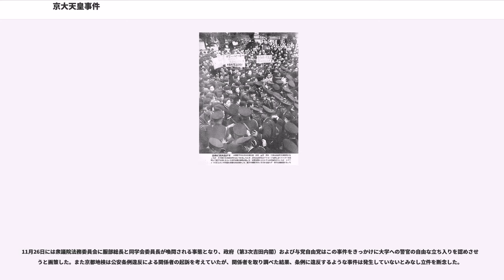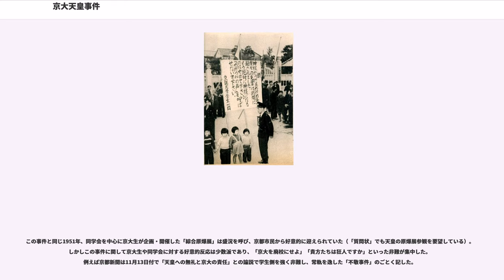京大天皇事件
京大天皇事件（きょうだいてんのうじけん）は、1951年11月12日の昭和天皇の京都大学来学に際して発生した混乱、およびこれを発端とする学生処分事件で、「京大事件」あるいは「天皇事件」とも称される。

1951年11月12日、関西巡幸途上の昭和天皇が京都大学に来学したとき、多数の学生が正門付近に見物に押し掛け、同学会（全学学生自治会）が「公開質問状」の提出を試みたり、群衆が反戦歌を合唱したり、警備の警察官との間で若干の小競り合いが生じた事件。この出来事自体は逮捕者すらいない突発的なハプニングに過ぎなかったが、直後の国会審議で文相および保守派の議員が学生の態度を「不敬」などとして非難し、またマスコミも同様の論調をとった。これに反応した京大当局は同学会に解散処分を下し、17日には学生8名を無期限停学とした。

昭和天皇が関西地方巡幸の過程で京都を訪れた1951年は、講和問題や賃上げ問題などをめぐって全般的に労働運動・学生運動が復活の動きを見せた年であり、京都でも労働運動が高揚していた。京都入りした天皇の訪問先となっていた島津製作所三条工場では、訪問直前まで賃上げストが行われ（労資の紛争を天皇の目に触れさせたくない）関係者の気を揉ませた。天皇の訪問が同様に予定されていた京都市役所前の「組合掲示板」ではそうした事態を皮肉り、（天皇の巡幸が社会問題の存在を掃き出し隠蔽するという意味で）「天皇はほうきである」という大書がなされたが、市当局は掲示板の撤去を要求、組合との間で徹夜交渉がもたれ、11月12日の天皇の来訪1時間前に目につかない場所に移すことで妥協が成立した。

市役所訪問後、天皇が進講を受けるため来学することが予定されていた京都大学でも、前年1950年以降、学生運動が高揚に向かっていた。全学連では少数派（非主流派）であった所感派の思想的・政治的影響下にあった当時の同学会は、1950年度のレッド・パージ粉砕闘争を主導し、これに対し大学当局（服部峻治郎総長）はすべての学生ストライキ禁止の措置で臨んだため、多くの処分学生を出すことになった。

1951年5月の春季「大学文化祭」で、「わだつみの声に応える」というテーマの一環として開催された「原爆展」が学外の市民を注目を集め好評であったことから、7月には一般市民に向けてより展示を充実した綜合原爆展が同学会主催で開かれ、10日間で27,000人以上の来場者を集めた。同学会はこの原爆展を11月中旬に予定されていた秋季大学文化祭（現在の11月祭の前身）の中心企画にしようとしたが、大学当局は天皇来学を理由にこの時期における秋季祭自体の開催を許可せず、延期を求めた。

以上のように天皇来学直前の京都大学は一種騒然とした雰囲気の中にあったが、同学会は（当時の左翼勢力の主流がしていたように）天皇制反対を声高に訴えるのでなく「歓迎もしなければ拒否もしない」「（天皇を）一個人として迎える」という態度を取り、学生と天皇との会見を要求していた。

天皇の来学に先立ち、京大吉田（本部）キャンパスでは、2,000人に上る学生・教職員などが正門近くの本部（時計台）前広場（画像参照）に見物（あるいは歓迎）に押しかけ、吉田分校（現在の総合人間学部キャンパス）の門前には縦3m・横2mに及ぶ「天皇へのお願い」と題された看板（冒頭の画像参照）が立てられた。学生の多くは、予定されていた大学文化祭が延期されたことや警察の過重な警備への不満や、単に天皇を見たい不満という野次馬的気分から広場に集まってきたとされる。しかし、この時、正門外で突然毎日新聞社の車が「君が代」を流したため、これに対抗するように、学生の中から反戦歌「平和を守れ」の歌声が流れ、次第に大合唱となった。

騒然とした雰囲気の中、午後1時20分天皇は自動車に乗って到着し、進講のため本部の会議室に入った。進講者の一人であった瀧川幸辰によれば、この時天皇制廃止を記したプラカードを掲げた学生たちが正面玄関に殺到する行動があったという。反戦歌の合唱は天皇が建物の中にいる最中ずっと続けられた。大学当局は大学から出ていく天皇のために進路を確保するべく警官隊を学内に導入、天皇は警官隊の人垣を通って午後2時過ぎに京大を去った。この間、学生たちは天皇一行の出入りを遠巻きに合唱していただけで、特にこれを妨害せず、学生と警官隊との衝突はなかった。被害...